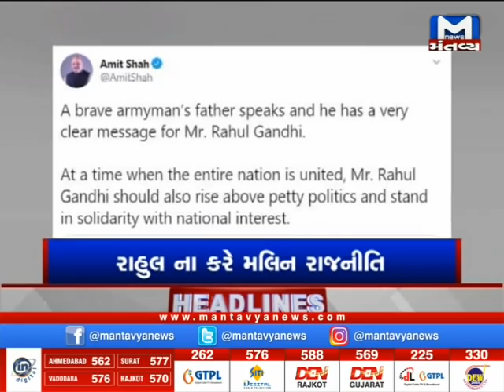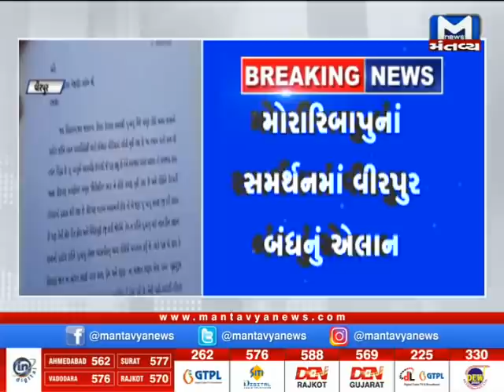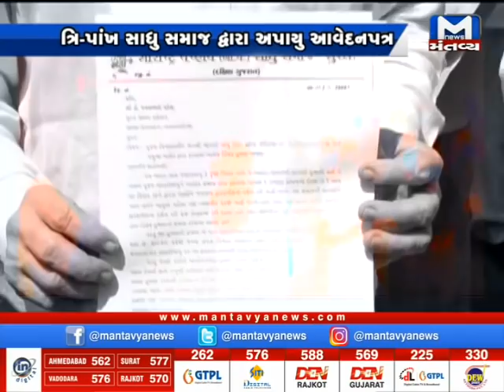મોરારિબાપુનાં સમર્થનમાં મહુવા,વિરપુર બંધ..Watch 12 PM News